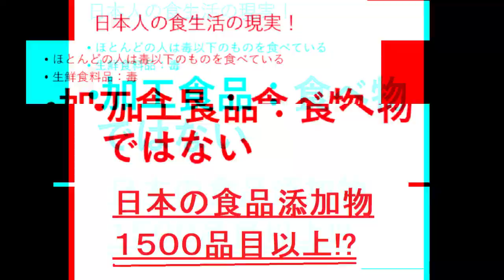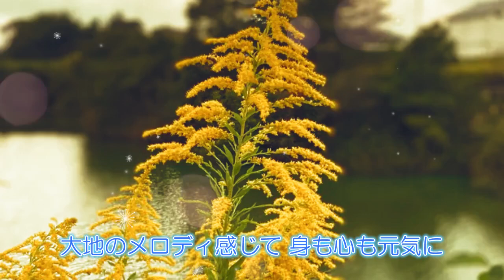【AI-Musicクリエーターソング】野草の譜〖メロディ〗 自然の恵みを味わおう！野草の力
昨年から野草の素晴らしさに気づき、日々の食生活に取り入れています。スギナ、ヨモギ、ドクダミ、タンポポなど、刈っても刈っても生えてくる厄介者と思われがちなこれらの野草が、実はとても健康に良いことを知っていますか？この動画では、野草の持つ驚くべきパワーとその活用法を歌にのせてお届けします。道端で見つけた野草たちが、あなたの日常をどれだけ豊かにしてくれるか、ぜひご覧ください。添加物まみれの食生活に疑問を感じている方や、自然の力を取り入れたい方にぴったりの内容です。おばあちゃんの知恵を借りて、自然の恵みを存分に楽しみましょう！